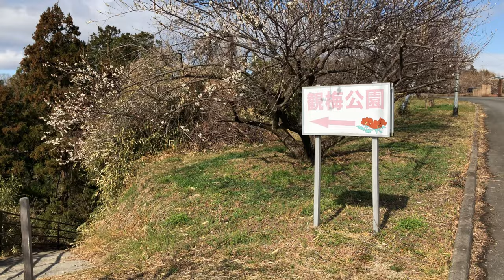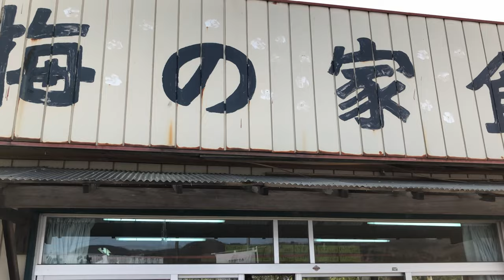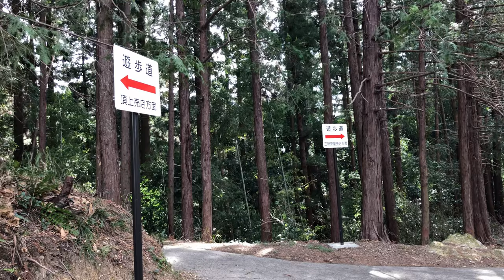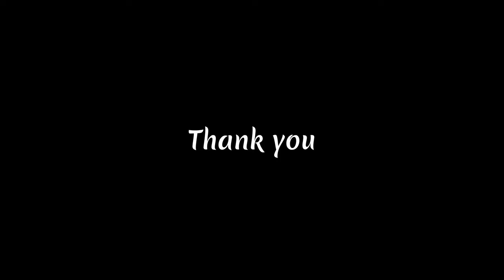Vlog 0.007 Akima Plum Forest 秋間梅林 de 梅さんぽ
群馬県安中市にある秋間梅林の開花宣言が行われました。
今年2021年は大きなイベント事ではなく、細々と催された印象です。

山の上に公園があるので見晴らしがいいですね。
お車で向かう際は、麓に駐車をすると山頂までの道のりを楽しむことができ、山頂に駐車するとすぐに梅の花を楽しむことができます。